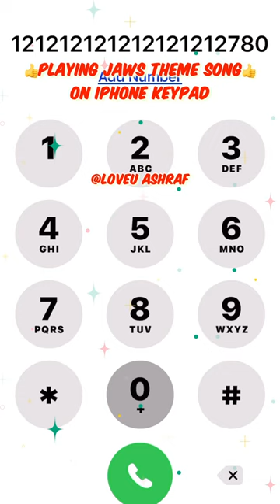Playing Jaws Theme song On Iphone keypad, @LoveuAshraf